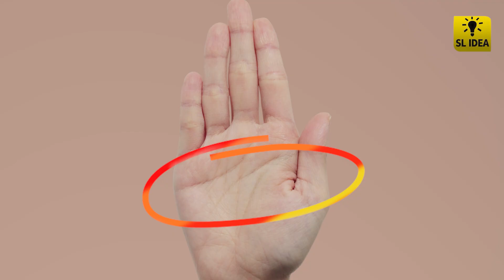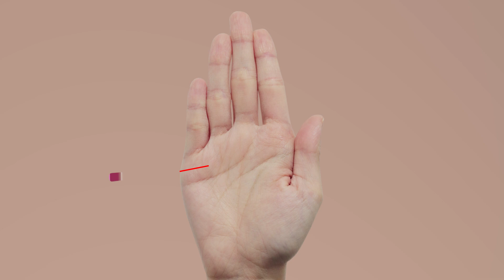අතේ රේඛා වලින් ඔබේ අනාගත සහකරු ගැන - About Your Future Partner From The Lines Of The Hand